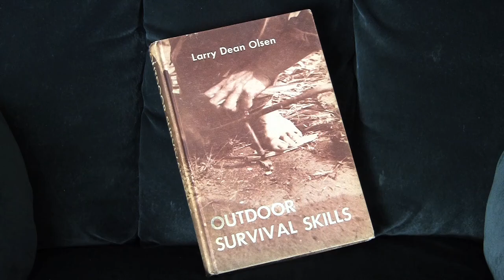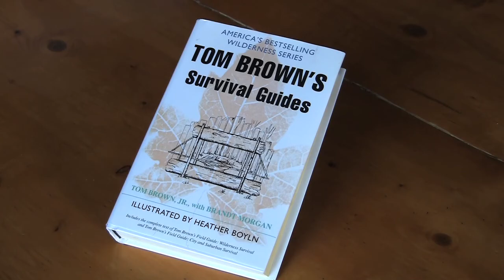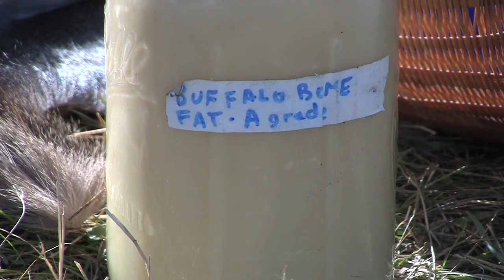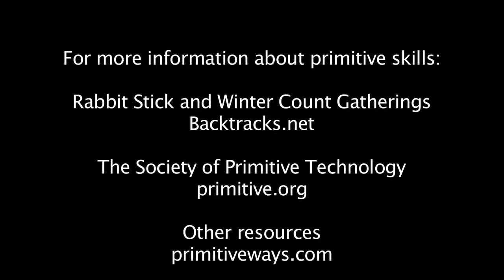Primitives Among Us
The people who teach and live primitive skills in today's modern society